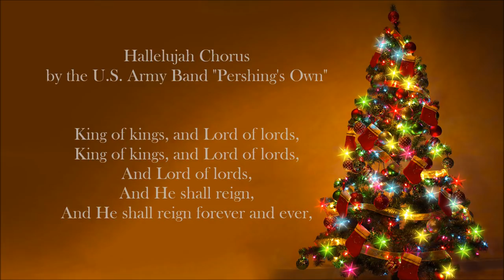CHRISTMAS SONGS - Hallelujah Chorus (U.S Army Band)